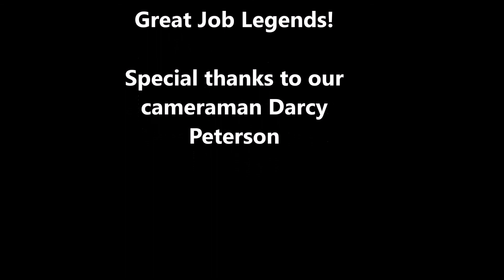How To Triple Jump